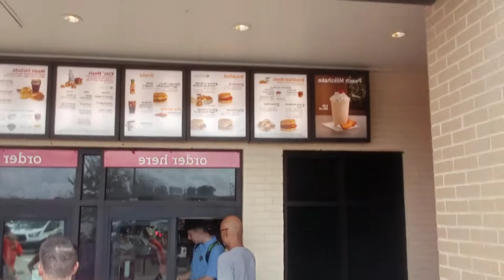FIRST CROSS COUNTRY MEET VLOG! | 8/12/22